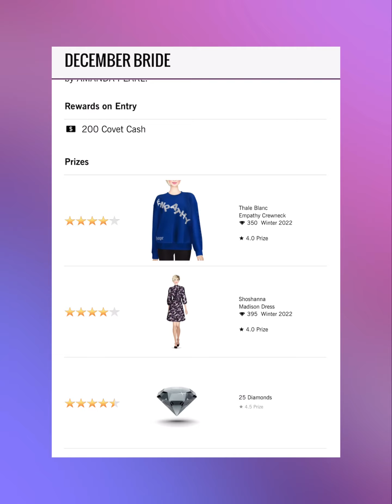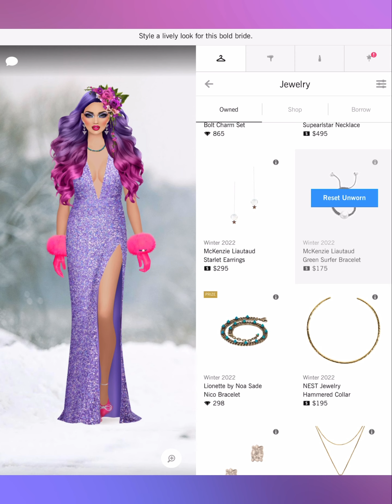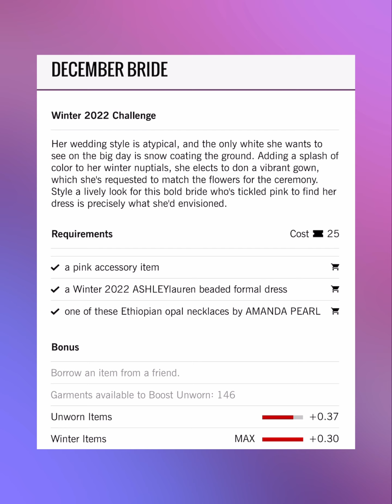December Bride - Covet Fashion Design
A-Line
Adrianna Papell
Adrianna Papell Platinum
Agnes Bethel
Aidan by Aidan Mattox
Aidan Mattox
ALEPEL
Alexandra Abraham
Alexis Monsanto
ALIAS MAE
ALLEN SCHWARTZ
Alterre
AMAIO
AMANDA PEARL
Amber Sceats
Ampersand As Apostrophe
AMUR
Andrea Iyamah
Angela Mitchell
Apologie
Aqua Di Lara
Aranyani
Arianne Elmy
Arteaga
Arturo Rios
Ashley Pittman
ASHLEYlauren
AYR
B-low The Belt
Badgley Mischka
Baja East X Hudson
Boa Tranchi
Basta Surf
Bastet Noir
BCBGMAXAZRIA
Be & D
Bella Belle
Bella Luxx
Bindya
Bing Bang
Black Orchid
BLANKNYC
Blue Pearl By Allen Schwartz
Blumoss
Bohn Jsell
Botkier
Brooklyn Heavy Metal
CALISTA
Calvin Klein
CAMELIA SKIKOS
Cami Nyc
CAMILLA
Camille La Vie
Capolavori
Carmelinas
Cashhimi
Catherine Deane
Caviar And Cashmere
CC SKYE
CeCe By Cynthia Steffe
Chen Burkett
Christian Cathor & Co.
Christina Ward
Chromat
Chuks Collins
CK Calvin Klein
Cleobella
Coco And Breezy
Colette Malouf
Concepto
CONRADO
Covet Collection
Cristina V.
Cynthia Rowley
Cynthia Steffe
Maartje Dijkstra
Mabel Chong
Madison Harding
Majesty Black
Mara & Mine
Mara Hoffman
Marita Moreno
Masabni
MASLAVI
MATEO
Maya Jewelry
McKenzie Liautaud
MCM
Me Too Shoes
Meghna Jewels
Meskita
Messeca
MICHAEL KORS
Miguel Ases
Miguelina
Miista
Mina + Olya
Minnie Mortimer
Mirta
MISASSEMBLED
MISCHA
Misha Vaidya
Modern Vintage
Moni & J
Monika Csutak
Monzlapur
MOYNA, New York
Mystique
NADIA LEE
Nadia Tarr
Nanette Lepore
NARCES
Natori
Negris LeBrum
Neriman Georges
NEST Jewelry
nickho rey
Nicolas Jebran
Nicole Benisti
Nicole Miller
No Name
Parker
Peony
Peter Som
Piamita
Piper & Skye
Pitusa
Plenty by Tracy Reese
Point Zero
Pritch Adventures
PRITCH LONDON
Quill & Tine
Quinceanera Collection
Quinn
Rachel Zoe
RAEN
Rafe New York
Rails
Ramy Brook
RAOUL
Rebecca Minkoff
Rebecca Taylor
Rebecca Vallance
Reese+Riley
Reve de Rive
Revo
Rodrigo Otazu
Ronny Kobo
Rory Beca
Rosamen Bado
Rowley Eyewear
SACHIN & BABI
SACHIN & BABI NOIR
Sadeem
Sai Sankoh
Sara Designs
Sarah J Curtis
Sargossa
Shaffer La
She + Lo
Shoedaism
Shoes of Prey
Shoshanna
Sigerson Morrison
Silly Shiny Diamonds
SJOBECK
Sofia Fima
SOH
Soleil Cashmere
Soxxy
St. Studio
Stella Valle
STELLAR
Stello
Stephanie Gottlieb
Stephanie Kantis
Stevie Boi
Sunday Somewhere
Susanna Chow
Susurro
Suzanna Dai
Svelte Metals
Tamara Mellon
Tart Collections
Tenby
Terani Couture
Those Blanc
The Cambridge Satchel Company
The Ethiquette
Theia
Thomas Sabo
Three Dots
Three Floor
Time’s Arrow
Tiny Ink
Torn By Ronny Kobo
Tracy Reese
Trina Turk
TT Beach
Tuleste
Twenty
Tyler Rose